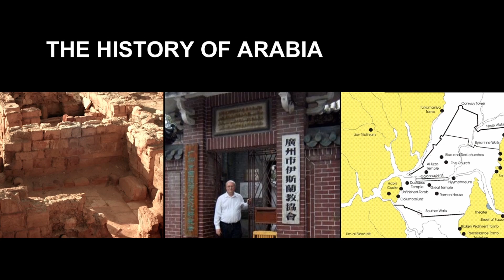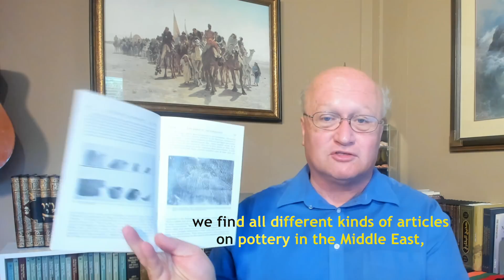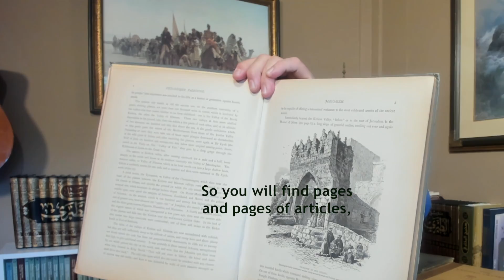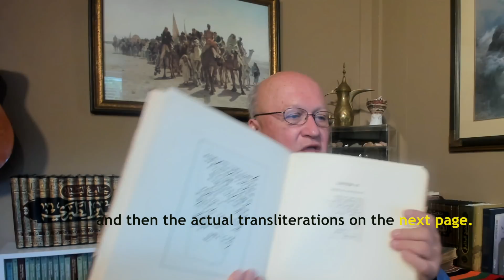Talking with Dan Gibson: Introduction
Who is Dan Gibson? Dan introduces his background, and a bit about why he is making these videos.

Join the discussion! To interact with Dan about this video, please